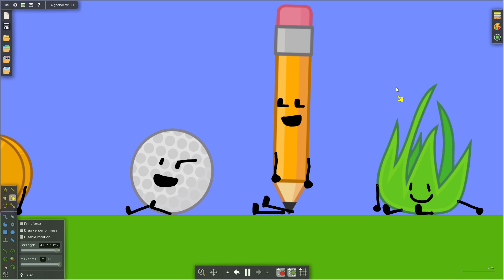BFB ragdolls in algadoo